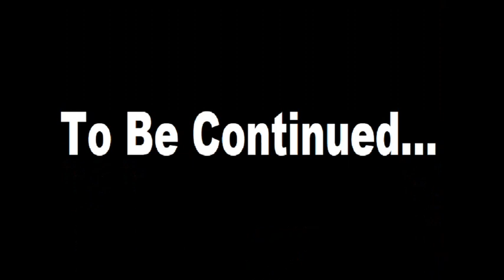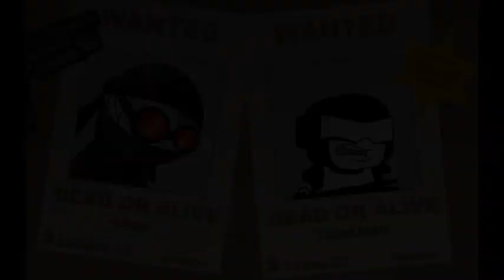Hank vs Tankman. Mercenary war episode 1 (Friday night funkin animation)